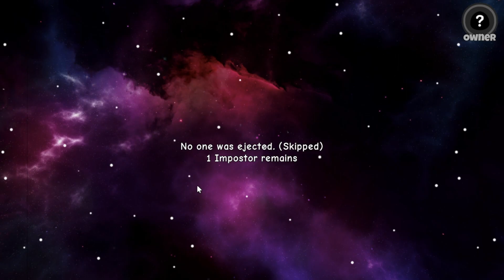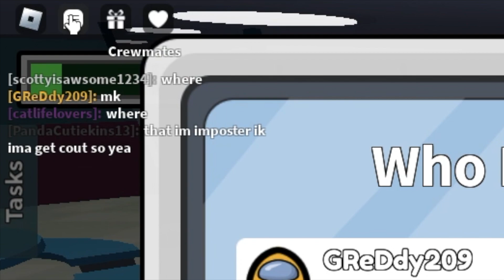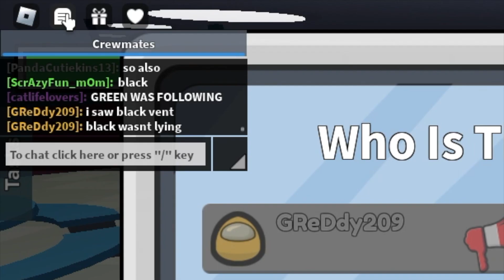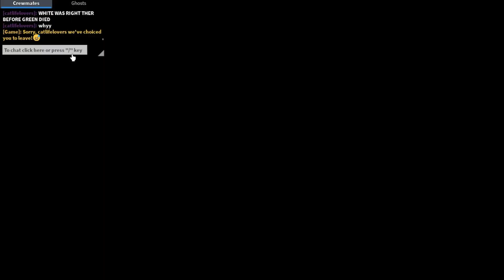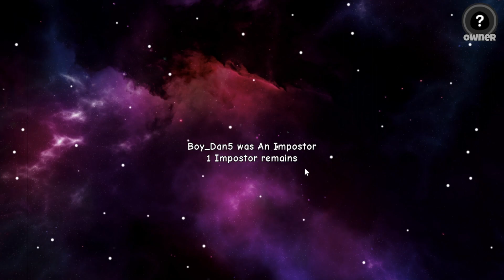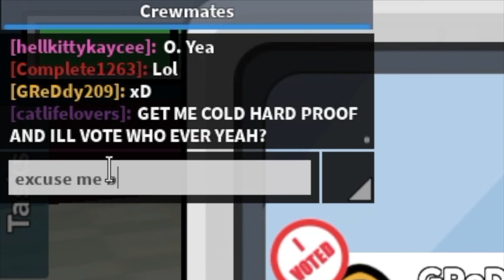BEST FAMILY GAME on ROBLOX! Let's play some CREWMATES (AMONG US)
We had so much fun playing this game. Come and watch us play this fun game.